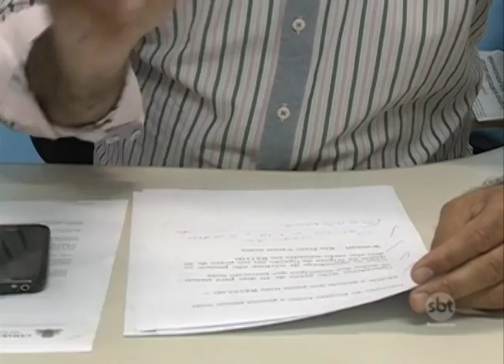Rio Preto: Projeto de Lei pune a prática do trote